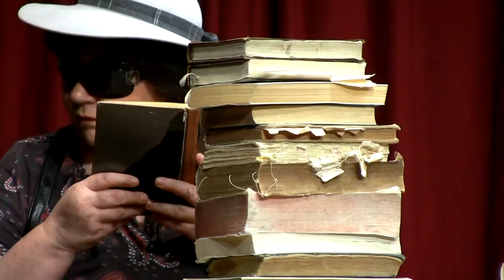Remix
Idegen ötlet alapján írta:
VEREBES ISTVÁN

SZEREPOSZTÁS
Conchita Cortes: VÁRI ÉVA
Zoé Marshall: ALMÁSI ÉVA
Margot Lamb: ZSURZS KATI
Ariel Westbaum: LÉVAY VIKTÓRIA
Trisha Fillburry: SZILÁGYI ZSUZSA
Steve Hardnick: BOZSÓ PÉTER
Malcolm Stampler: MESTERHÁZY GYULA
Valamint: KEREKES JÓZSEF, RUDOLF TERÉZ

Rendező: SZURDI MIKLÓS
Díszlettervező: SZURDI MIKLÓS
Jelmeztervező: FEKETE MÓNIKA
Zenei vezető: NÉMETH ZOLTÁN
Koreográfus: SZAKÁL ATTILA
Asszisztens: DULAY LÁSZLÓ

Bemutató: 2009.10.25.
Budapesti Kamaraszínház Tivoli